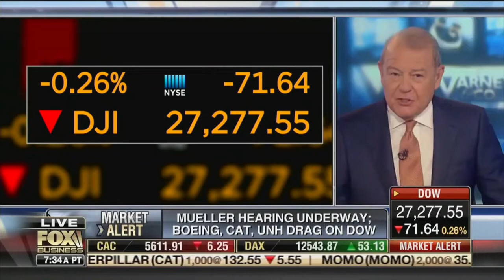David L. Bahnsen with Fox's Stuart Varney - Facebook, Beyond Meat Boeing, and Oil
Watch as Stuart Varney interviews David Bahnsen on the new Facebook lawsuit as Facebook violated the 2012 FTC Privacy Order. Facebook may face a global, societal revolt against their business model of personal data. Facebook messenger kids' privacy breach was an example of the regulatory overhang Facebook deals with.

Beyond Meat is added to the discussion on their $12B market cap. Dunkin' donuts add the new meat alternative to their breakfast menu.

Take a look at the supply and demand of oil and how it reflects the economy.

Boeing is taking a beating but still heavily committed to paying its dividend.